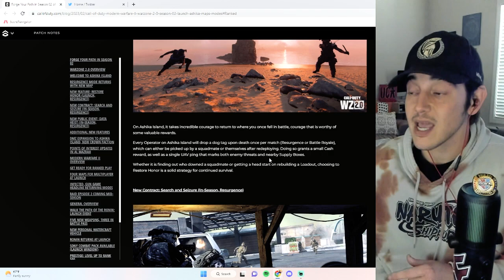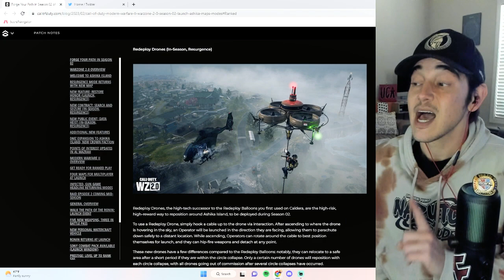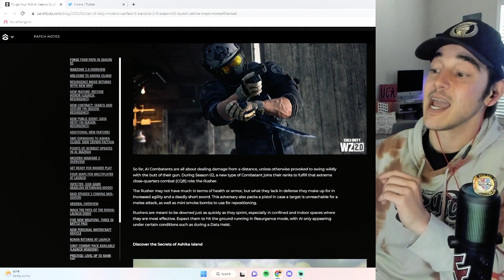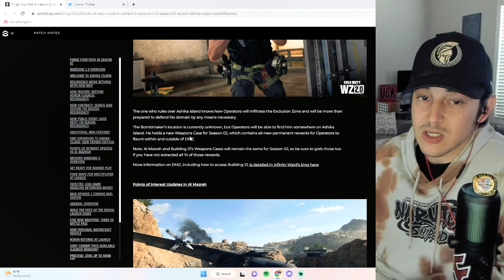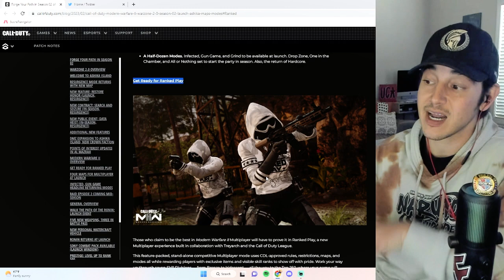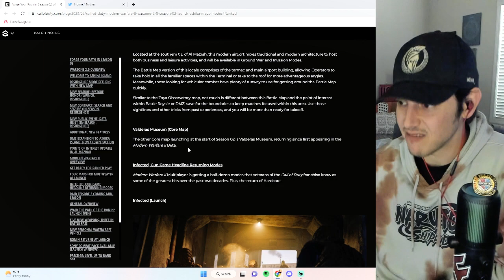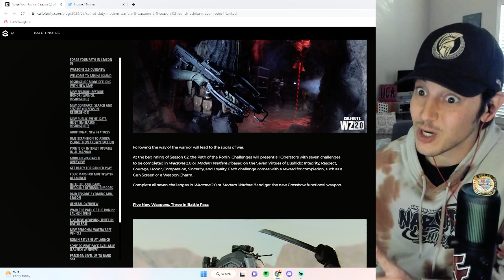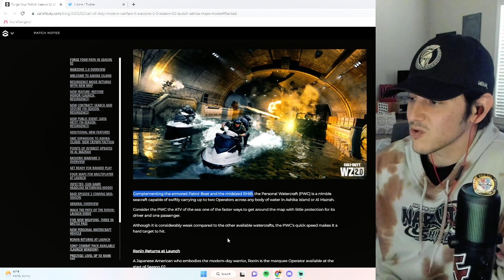Call of Duty Season 2 blog post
@CallofDuty dropped part 1 of the season 2 blog article that informs of us a new:
- BR MAP
- 2 new maps, though that's a total lie
- 2 new Big Game Maps, just recycled BR POI's
- new guns and more!

so I broke it down in detail!

Let me know what you think of these changes/features!